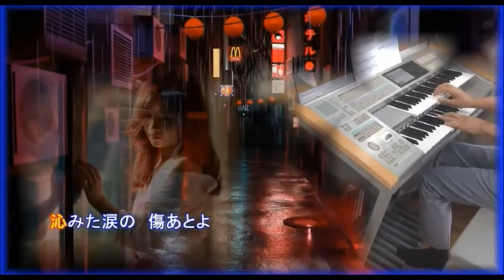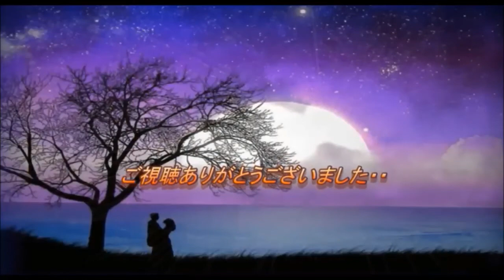熱海の夜 ♫ 熱海の夜カラオケバージョン ♫電子エレクトーン演奏 唄 男宿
箱崎晋一郎さんのヒット曲「熱海の夜」
みみちゃんの電子エレクトーン演奏で歌唱させて頂きました。